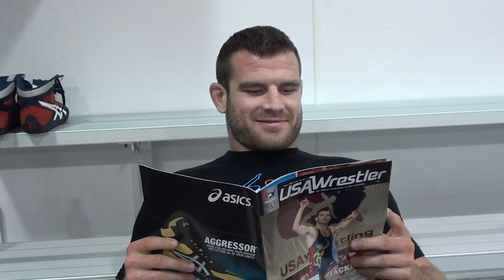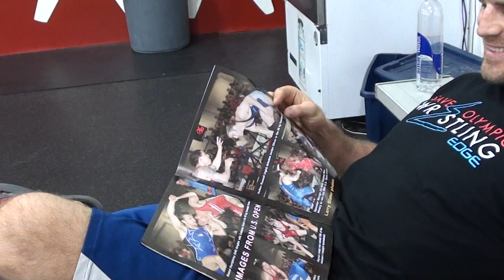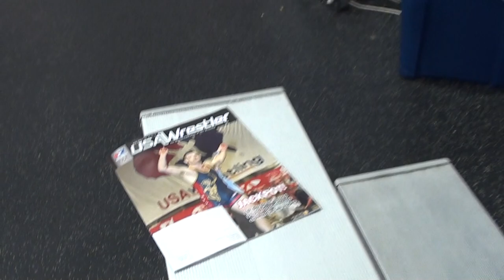JD Doing Light Reading